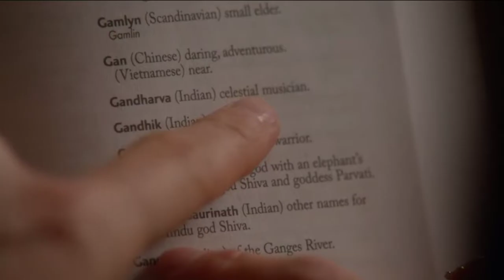"Everything is Going to Be Alright" BEST GLEE SONGS